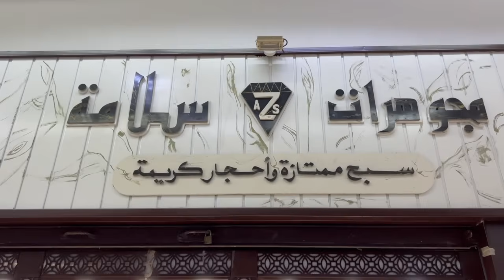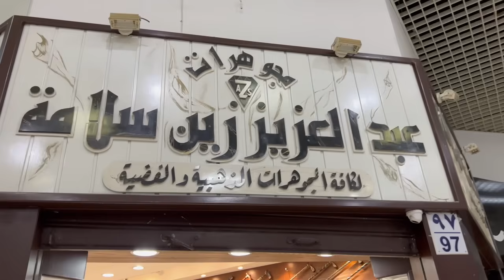Arab Life Gemstones 💎 | Aqeeq | Feroza | Zamurd | Ruby | Yaqoot | Madina K Mountain k Qimati Pathar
Aqeeq, akik or aqiq (Arabic: العقيق‎) means quartz in Arabic, and agate in Turkish, however in the context of rings usually refers to a ring set with a chalcedony stone. Well-known types of chalcedony are carnelian, agate, and onyx. It is considered a semi-precious gem stone, and rings set with golden-orange variety of carnelian or sard have special significance in the Islamic religion.

YAQOOT

A ruby is a pink to blood-red colored gemstone, a variety of the mineral corundum (aluminium oxide). Other varieties of gem-quality corundum are called sapphires. Ruby is one of the traditional cardinal gems, together with amethyst, sapphire, emerald, and diamond.[3] The word ruby comes from ruber, Latin for red. The color of a ruby is due to the element chromium.

FEROZA

Turquoise  is an opaque, blue-to-green mineral that is a hydrated phosphate of copper and aluminium, with the chemical formula CuAl6(PO4)4(OH)8·4H2O. It is rare and valuable in finer grades and has been prized as a gemstone and ornamental stone for thousands of years owing to its unique hue. Like most other opaque gems, turquoise has been devalued by the introduction of treatments, imitations and synthetics into the market. The robin’s egg blue or sky blue color of the Persian Turquoise mined near the modern city of Neyshabur has been used as a guiding reference for evaluating turquoise quality.

Shoop Location
Al Madinah International Mall